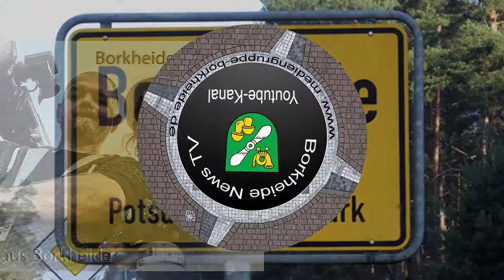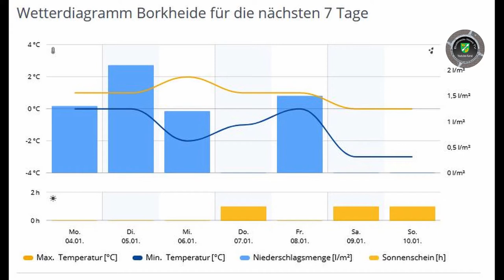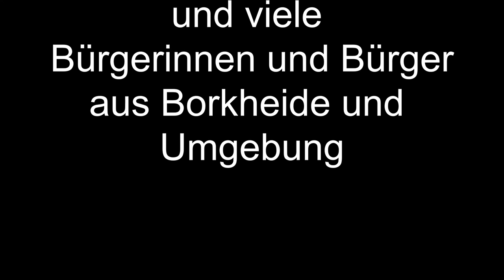Happy New Year Borkheide 2021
Informationen der Woche aus Borkheide: neues Jahr bringt neues Intro; Neujahrseisbaden in Eigenregie; endlich Schnee auf den Straßen; Schneemann-Battle in Borkheide; Hotel Fliegerheim mit neuer Karte; Futterhaus statt Gaststätte; Matze versucht sich beim Wetter nicht festzulegen; Matze & Lutze wünschen allen ein tolles und gesundes 2021